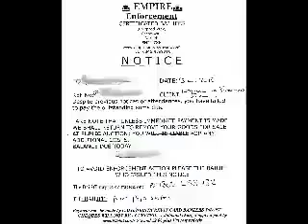Baliff PT 02